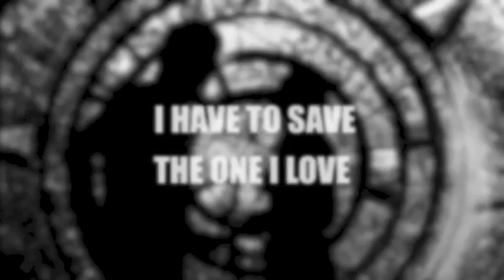Fruit of Misfortune (Creatura, #2) Book Trailer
COMING MAY 1ST! Isis and her boyfriend, David, are on the brink of a horrible transformation and they are eager to stop it. Together, they set out on a quest to Greece to find Isis' biological father—the only person that may be able to help them. Their journey comes to an abrupt stop before it even begins when Isis falls ill, and Eros, David's best friend, arrives in Athens, unannounced and curious...with a plan of his own.

The hunt for her father leads Isis on the turbulent path of deceit, death, and demons as she anticipates the dawning of the beast that stirs inside her.